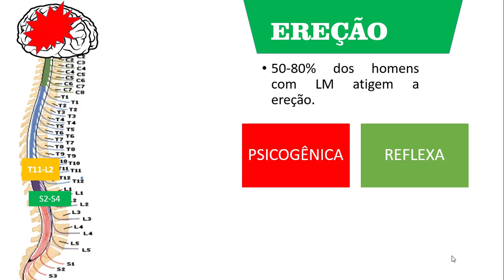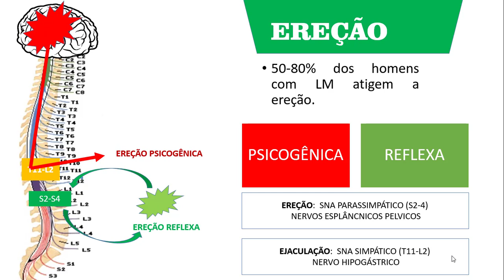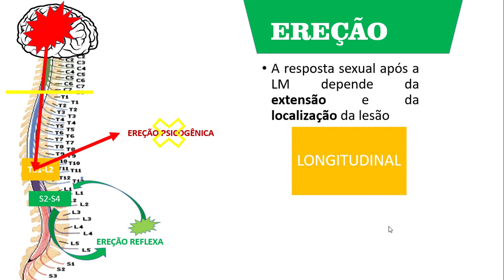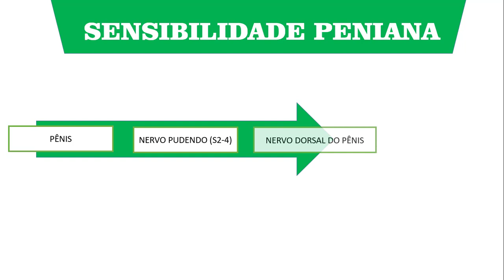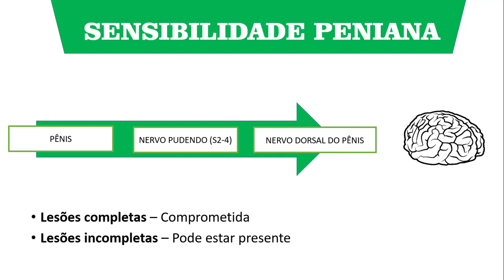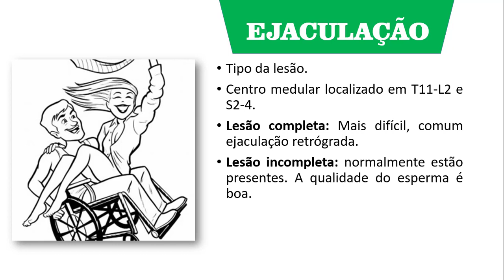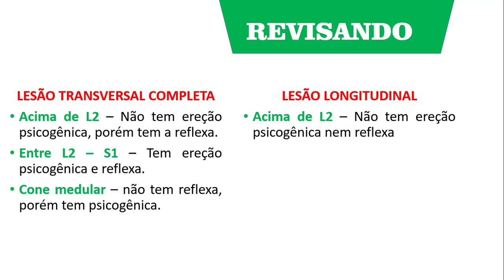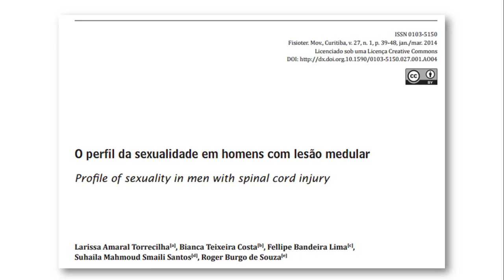FUNÇÃO SEXUAL APÓS LESÃO MEDULAR (Ereção, Ejaculação e Sensibilidade Peniana) - Rogério Souza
O homem que ficou paraplégico / tetraplégico consegue ter ereção?
Esse vídeo tem como objetivo responder essa pergunta, explicando todos os fatores que podem comprometer a função sexual de uma pessoa que sofreu lesão medular.
Os fisioterapeutas tem obrigação de orientar esses pacientes quanto a esse assunto, para isso é de extrema importância conhecer toda a fisiologia desses processos.
FICOU COM DÚVIDAS? Deixe nos comentários.